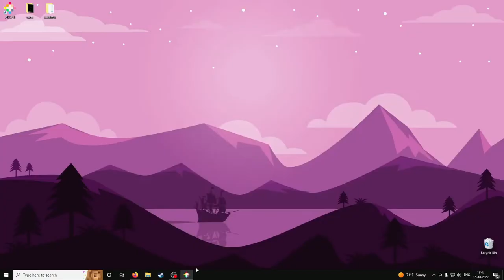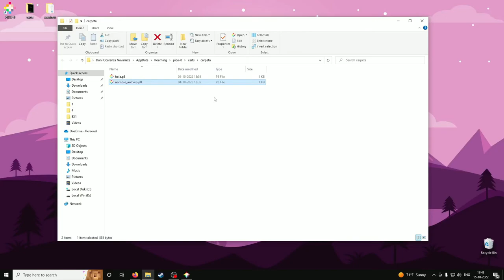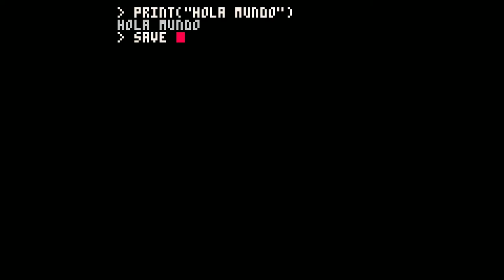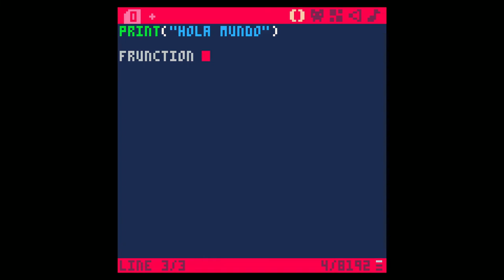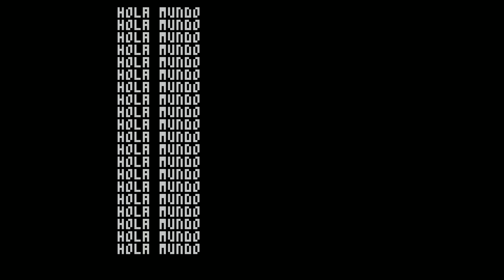Programación de videojuegos con Pico 8 - Cápsula 1 - Cómo navegar la consola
Hola, espero que estén bien, les presento la primera cápsula de apoyo al taller de introducción al diseño y programación de videojuegos en la cual veremos cómo navegar por la consola, crear carpetas y archivos entre otras cosas.
- Eric Skiff - Song Name - A Night Of Dizzy Spells - Available